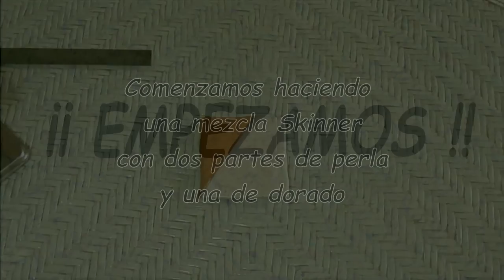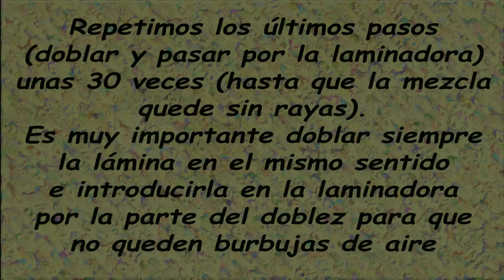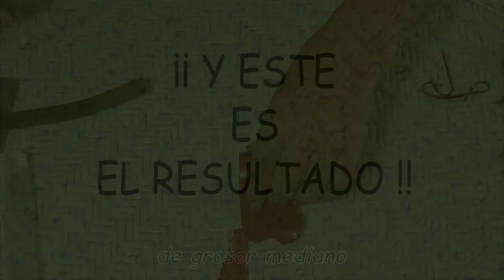Murrina pétalo craquelado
Primera parte del tutorial para hacer un bonito cojunto para el otoño con arcilla polimérica y plata. En este vídeo os enseño como hacer la murrina.